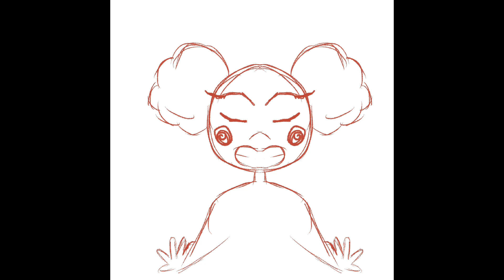A little princess speed paint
Intro and outro from intro maker